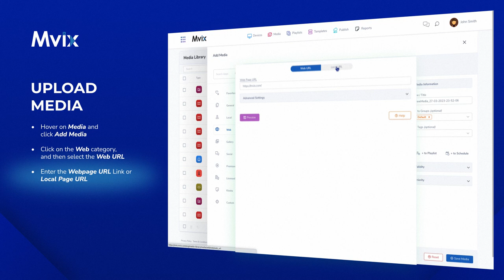Mvix CMS Tutorial - Webpage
Placing one of your webpages on a digital display is a great way to bring your online content to your screens.

This tutorial will help you set up your desired web page to display on your screens through Mvix CMS.